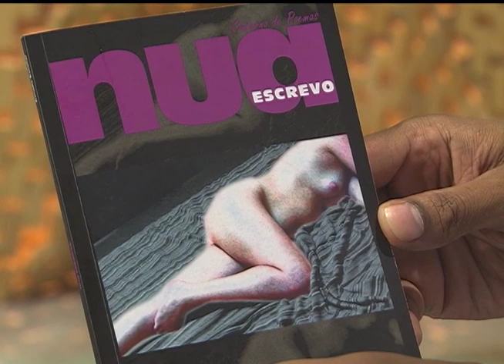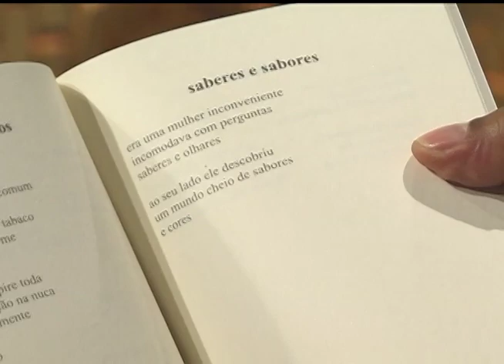Estação Cultura | TVE - 10/3/15 - Bloco 1